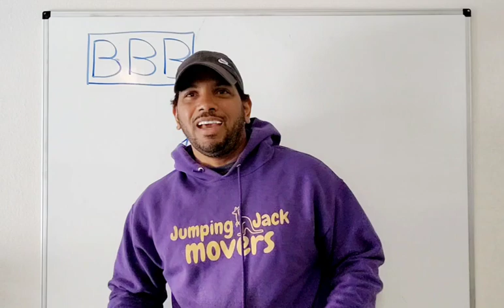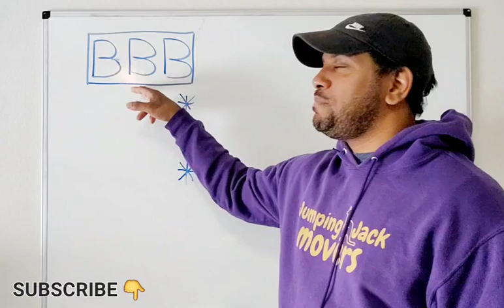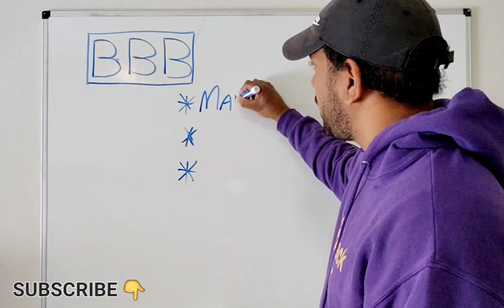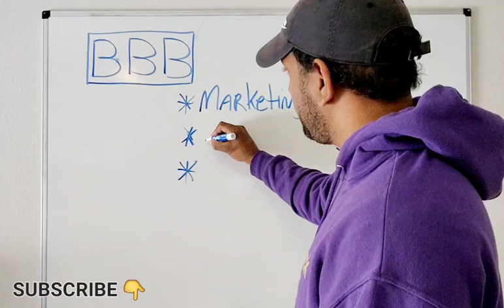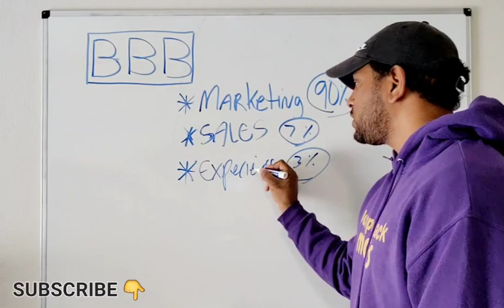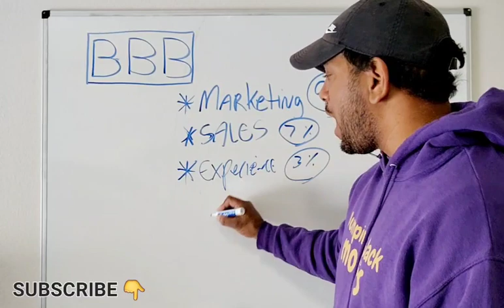Teaching entrepreneurs how to build a better business in seven days or less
Entrepreneurs and small business owners should watch this video and learn how to build a better, successful business in a short amount of time in thirty days or less by using the systems that I teach you